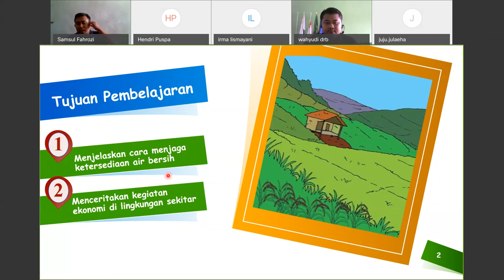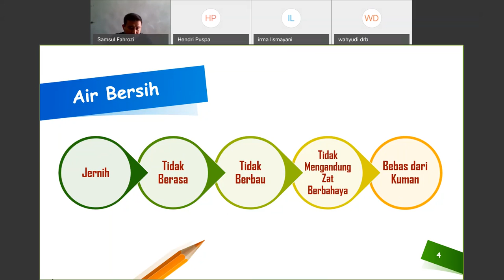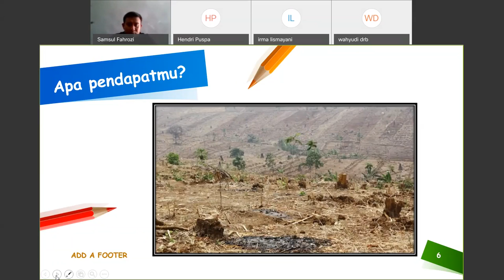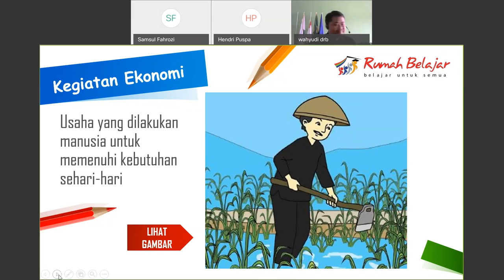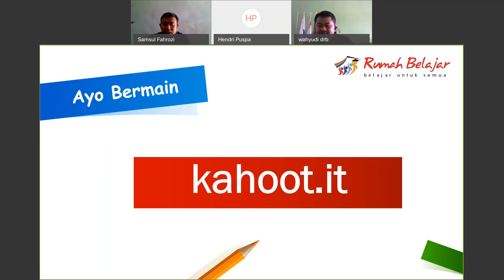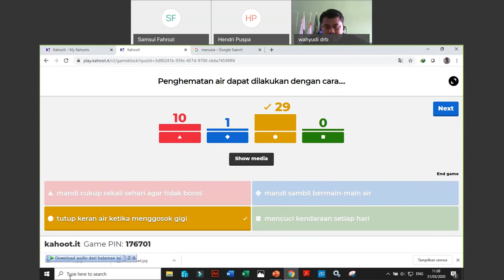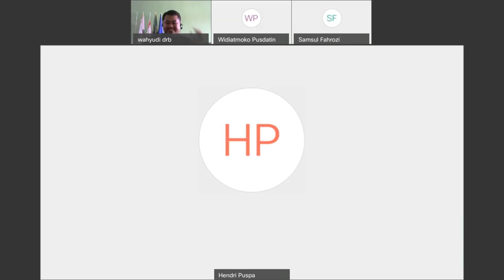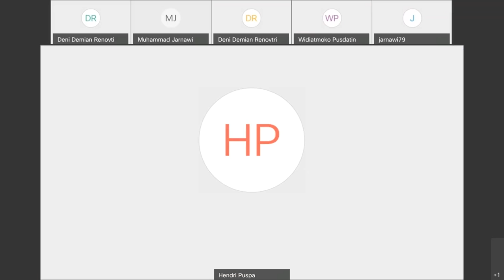SapaDRB SD kelas 5 - Upaya Pelestarian Lingkungan - Samsul Fahrozi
SapaDRB SD kelas 5
Lingkungan Sahabat Kita, Subtema: Upaya Pelestarian Lingkungan
oleh: Samsul Fahrozi Duta Rumah Belajar NTB